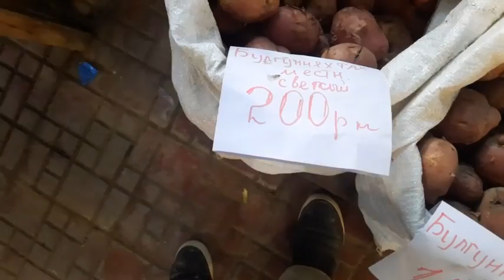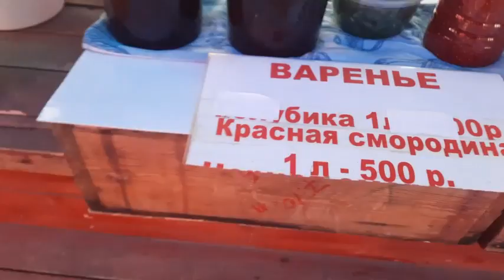Наружные ряды Крестьянского рынка г. Якутск 13.08.2023 Yakutsk Г.market Outer rows